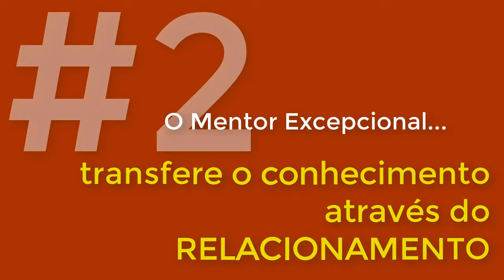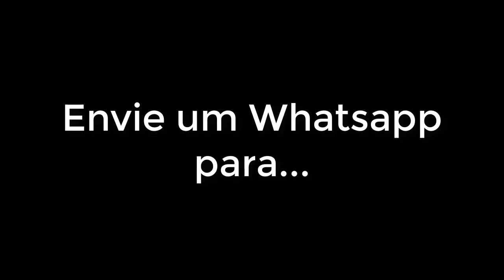12 Segredos de um Mentor Excepcional na Sua VIDA | Saudável Já Episódio #0067 | Parte 3 de 3